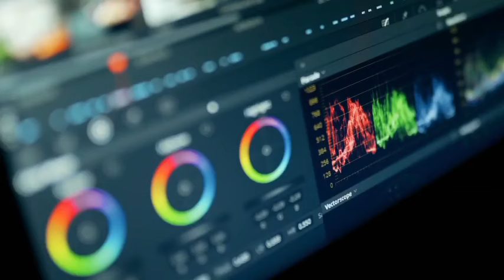Meghan Markle BEGS Kelly Clarkson For An Interview - Kelly’s Savage Response: ‘WHO ARE YOU?’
Meghan Markle sent a heartfelt message to Kelly Clarkson through her friend Abigail Spencer. Spencer shared during an appearance on The Kelly Clarkson Show that the Duchess of Sussex is a fan of Clarkson's, conveying Meghan's admiration and even mentioning that she voted for Clarkson during American Idol. Clarkson, known for winning the show's inaugural season in 2002, playfully acknowledged the gesture.

Interestingly, Meghan's message was unsolicited. Spencer explained that she and Meghan were casually chatting, and when she mentioned her upcoming meeting with Kelly, Meghan had a special message to pass along.